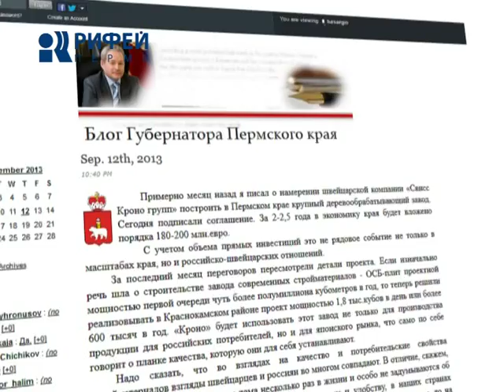Соглашение Прикамья и швейцарской "Krono Group"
Нерядовое событие. Губернатор Виктор Басаргин и швейцарская "Krono Group" подписали соглашение о строительстве крупного деревообрабатывающего производства в Пермском крае. Об этом глава региона сообщает в своем интернет-блоге. За два - два с половиной года в экономику нашего региона инвестор вложит порядка двухсот миллионов евро. В Краснокамском районе "Кроно Group" построит завод по выпуску ОСБ-плит с проектной мощностью более шестисот тысяч кубометров в год. Продукцию будут поставлять на российский и японский рынки.